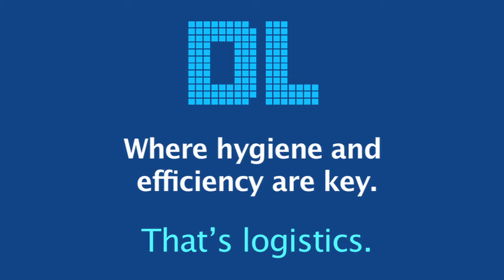Bulking / repacking (English spoken)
DL offers facilities for bulking and repacking food and non-food products in powdered and granular forms. We always do this according to the HACCP and BRC regulations.